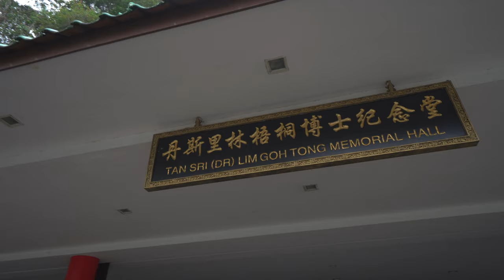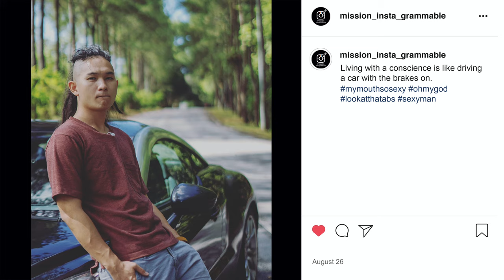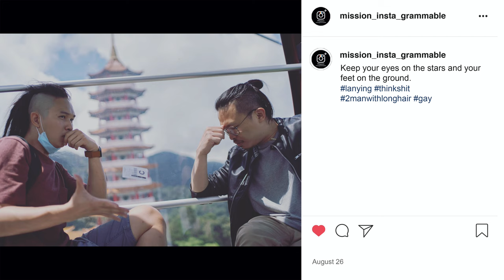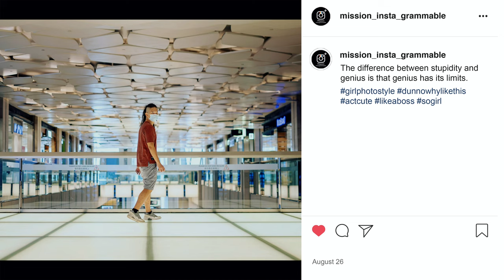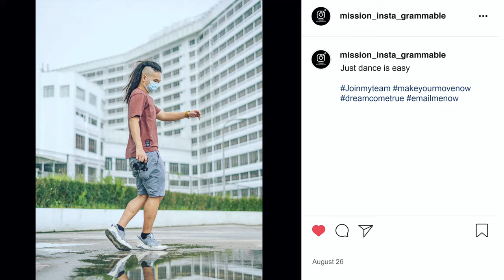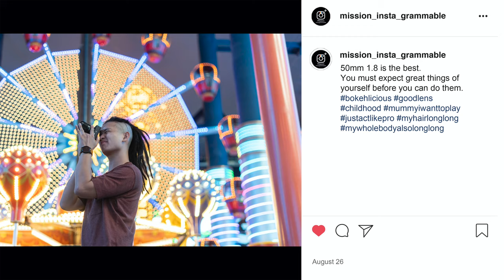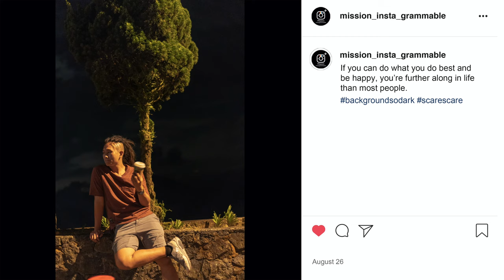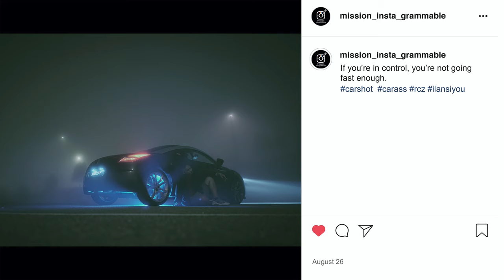Mission Instagrammable EP02 - Choosing Your First Lens | Genting Highlands